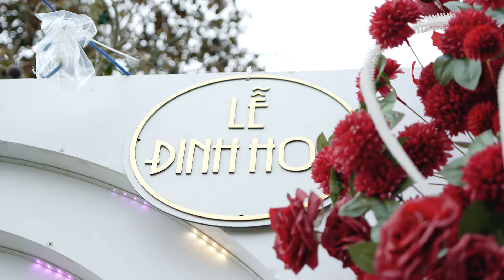Phóng Sự Cưới Thiện Quang & Đinh Tú Vân 26.05.2024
📸 Xe ôm cưới - Dịch vụ chụp hình quay phim bay Flycam giá rẻ Sài Gòn.
- Chụp hình không giới hạn.
- Quay phim phóng sự,truyền thống.
- Book quay chụp tặng flycam.
- Hổ trợ hasgtag bảng cầm tay chụp ảnh,mắt kính,quạt phóng sự,manocanh…..
- Giá hợp lý,siêu tiết kiệm,bình dân.
🏠 Address 1  : 670/59/8 Đoàn Văn Bơ Phường 16 Quận 4.
🏠 Address 2 : 33 Đào Tông Nguyên Thị Trấn Nhà Bè.